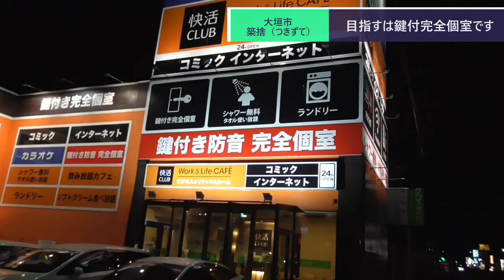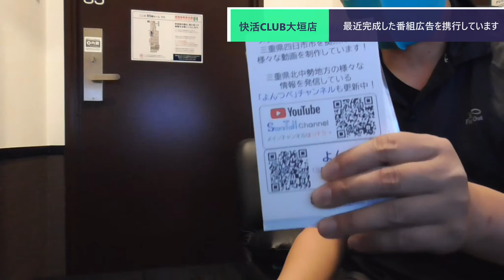ST070'3 駅前散歩：美濃青柳駅② イオンモール大垣にあるダイソーを望み、大垣が本社のセリアを思いつつ、快活CLUBに到着します【瑞穂市勝手にPR企画・穂積駅構内にある名所案内完全制覇の旅】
今回は美濃青柳駅から快活CLUB大垣店までお散歩した際の後半編でございます。
この調子だと、本題の瑞穂市に辿り着くには、まだまだ時間がかかりそうです(^^;

当動画関連サイト・チャンネルはこちら↓
ダイソーさま